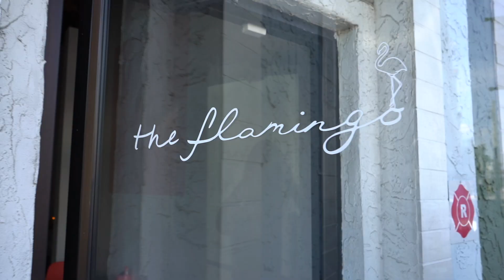The Flamingo | Murray Hill Coffee Shops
The Flamingo in Murray Hill is a must try when it comes to Jacksonville coffee shops! We talked to Donnie (the flamingo owner) about his coffee shop, its history, and the full rundown when it comes to the flamingo! Check them out below as well as our coffee shops and Murray Hill Guides!